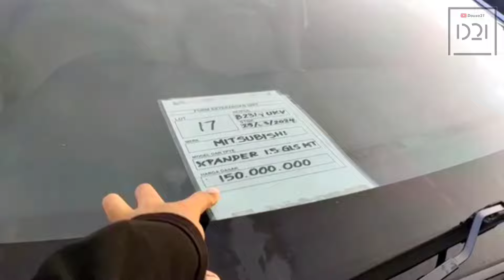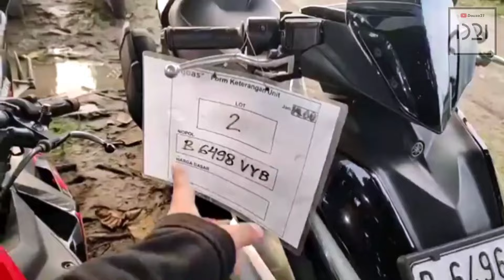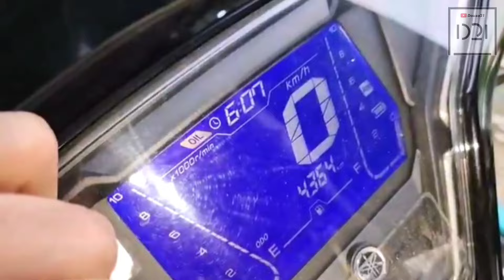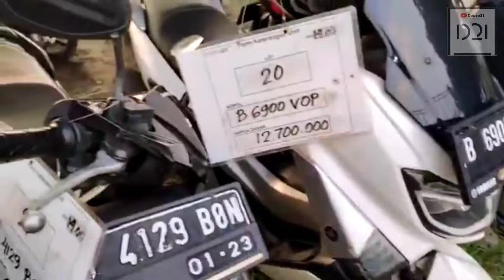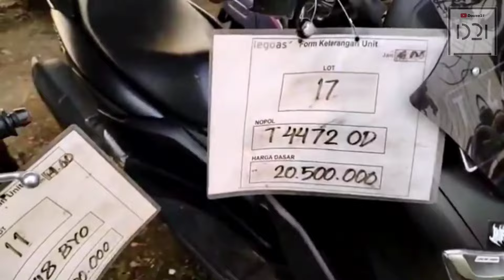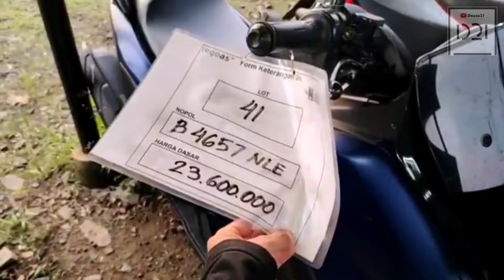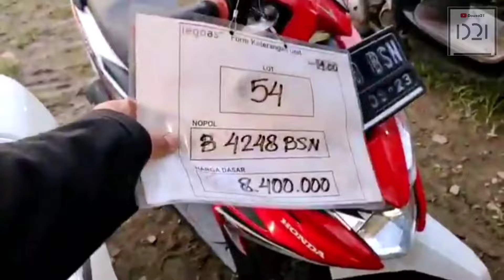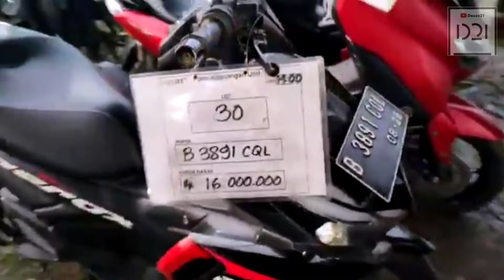Lelangan Motor & Mobil Bekas Jakarta Biaya Admin TERMURAH Se Indonesia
@Douzo 21

(Download Aplikasinya Di Playstore & Appstore).
Alamat : Jl. Meruya Selatan No.12, Kembangan Jakarta Barat